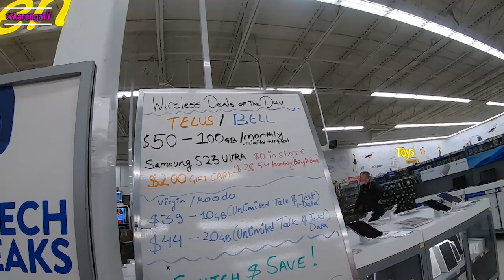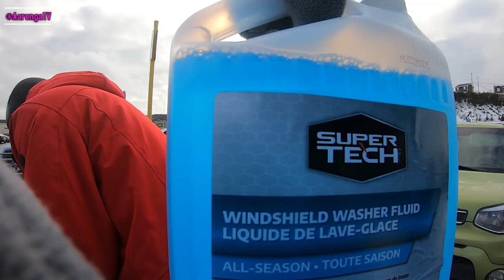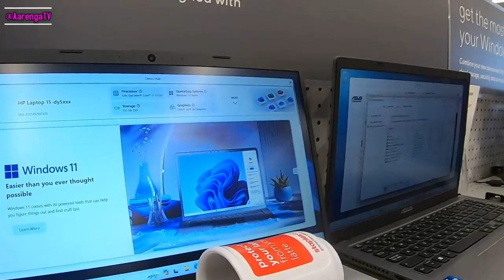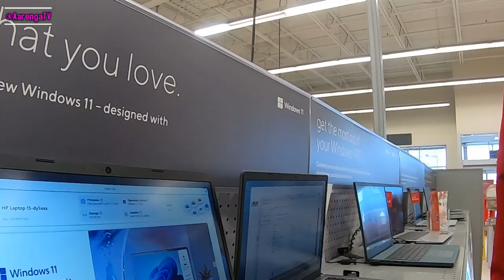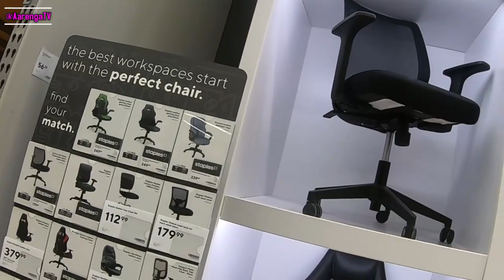Unforgettable Moments Of My First Day In Canada's Oldest City 🇨🇦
You can't imagine how I felt when I arrived in the Oldest city in Canada.
This video tells you about my first day in the city.
I  am sure you will surely enjoy it.
Honestly,  every part of Canada is beautiful 😍.